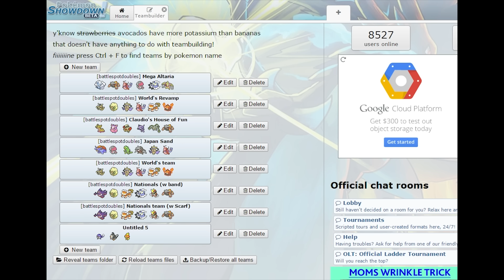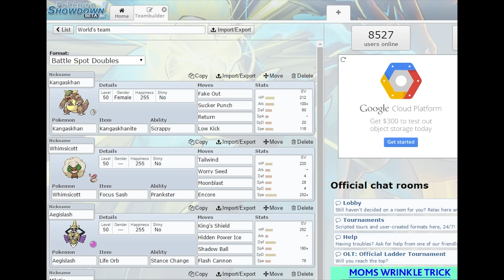Post World's business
I'm getting a laptop soon. I don't know if I mentioned that?